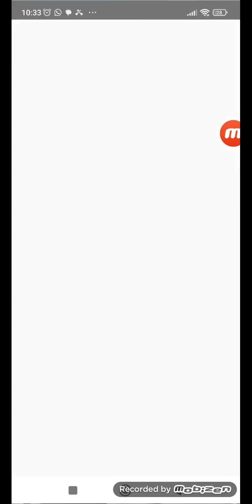10 Nisan 2024